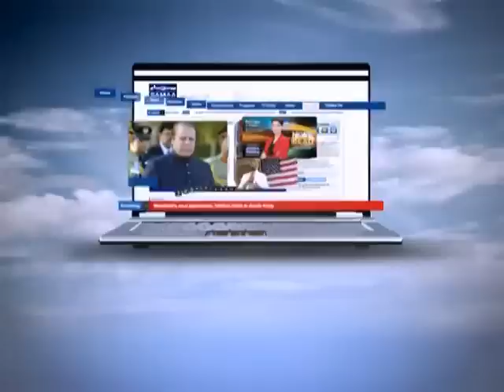Tonight with Jasmeen, June 30, 2011 SAMAA TV 2/3